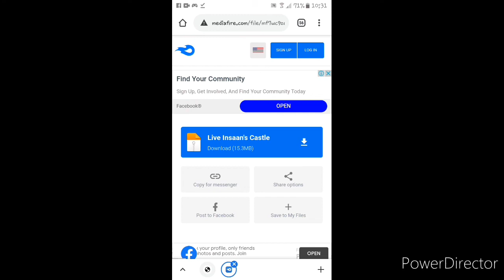How To Download Live Insaan Castle In Minecraft Pocket Edition Explain Hindi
channel my name Indian x cobra gamerz